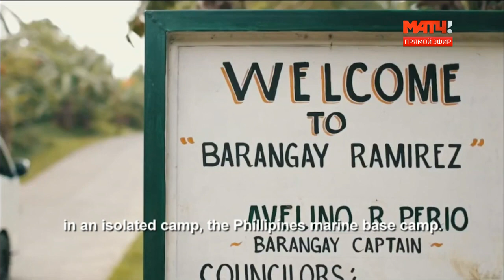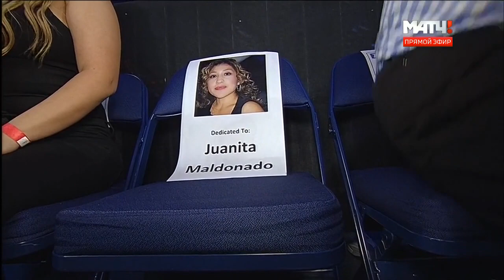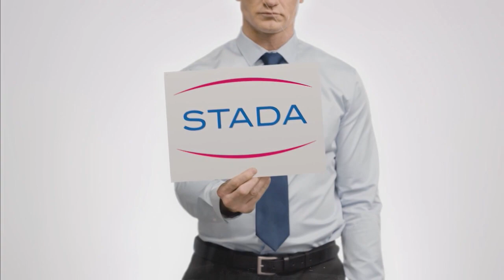Artur Beterbiev vs Radivoje Kalajdzic